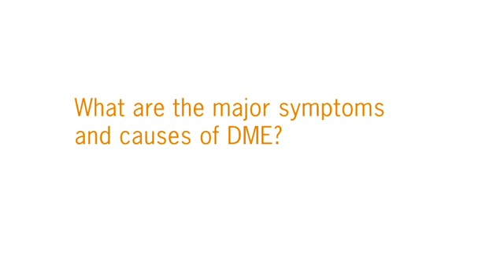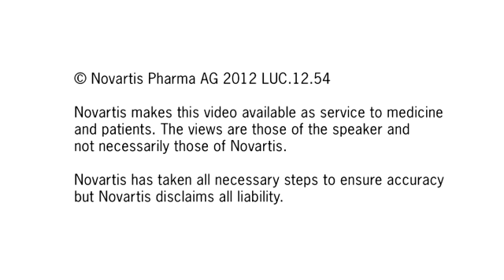Vision loss due to Diabetic Macular Edema (DME)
Ophthalmologist Professor Gabriele Lang from the University in Ulm in Germany explains how vision loss due to Diabetic Macular Edema (DME) can occur, its symptoms and causes and how the disease can affect a patient's daily life.